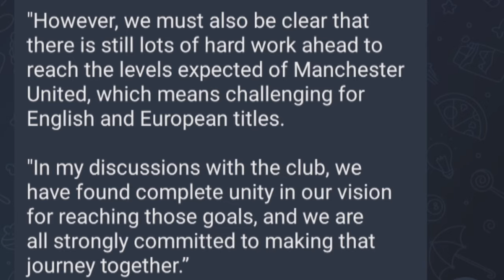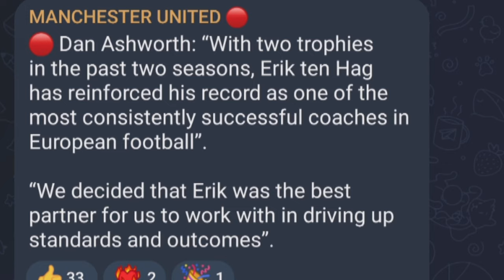曼聯官宣: 坦克續約